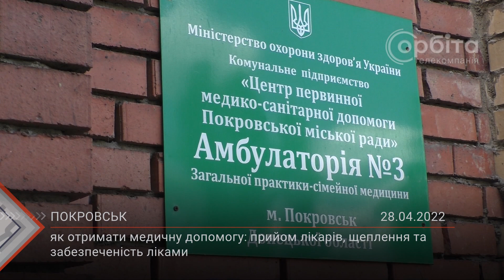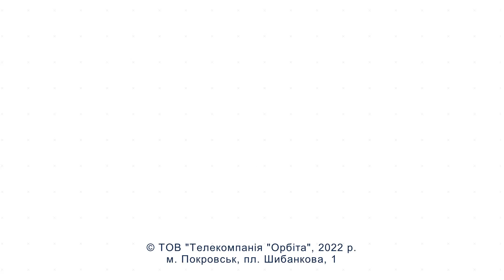Як отримати медичну допомогу: прийом лікарів, щеплення та забезпеченість ліками